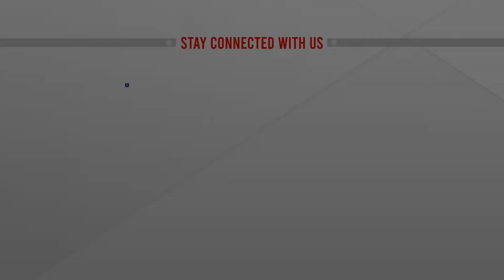পাকিস্তানের নতুন সেনাপ্রধান আসিম মুনির | Pakistan's new army chief | Asim Munir | ATN News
পাকিস্তানের নতুন সেনাপ্রধান আসিম মুনির | Pakistan's new army chief | Asim Munir | ATN News | bangla news |  bangladesh news | latest bangla  news | latest news | top bangla news